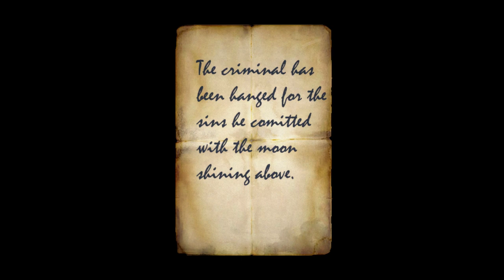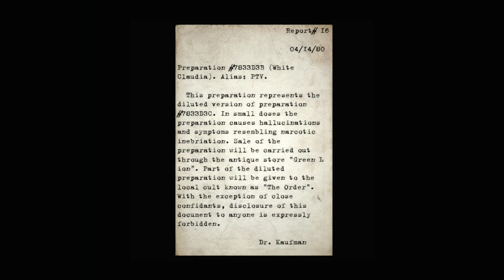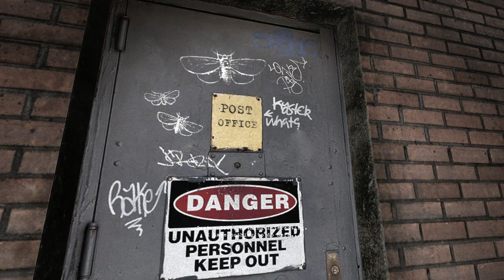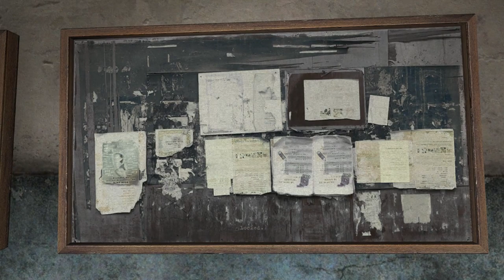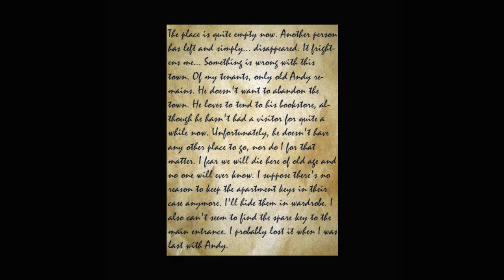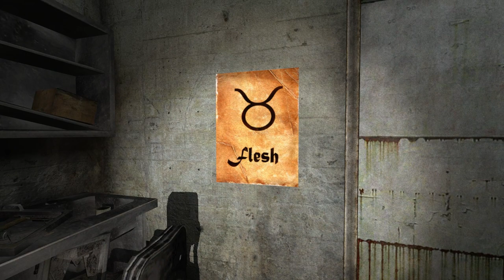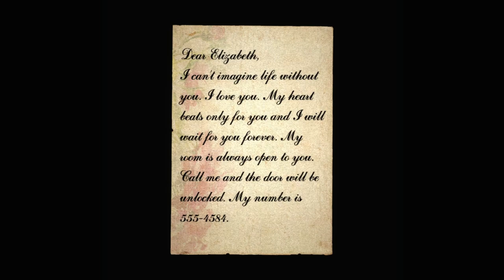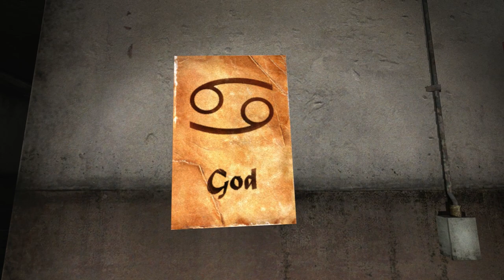Alchemilla (Ep. 4 - The Apartment Building)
Welcome to my Let's Play of Alchemilla, a free source mod from White Noise heavily inspired by Silent Hill.

You also need the free Source SDK Base 2013 Singleplayer.